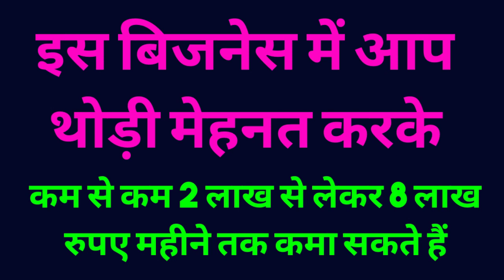मात्र 2 हजार लगा कर 10 हजार रोज कमाएं, unique business idea 2020, High profit business idea 2020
unique business idea hindi
unique business idea hindi,high profit business idea, New business idea 2020, unique business idea hind,

पहली बार - फ्री में बिजनेस करें -
दोस्तों अब आप फ्री में 14 तरह के खुद का बिजनेस करके लाखों रुपए महीने का कमाने मौका है ये 5 मिनट का वीडियो आपकी पूरी लाइफ बदल सकता है और नीचे दिए गए लिंक पर क्लिक करके फ्री मे बिजनेस करने के तरीकों को समझकर लाखों रुपए महीने कमा सकते हैं।।

newbusinessidia,
Best business,